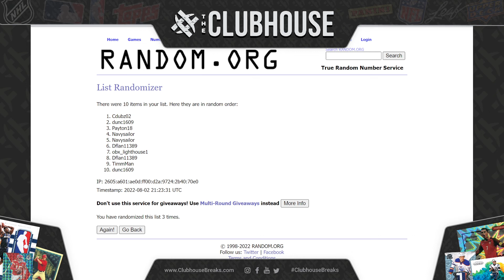QUAD BREAK CLOSER #4 : Impeccable Soccer #8249 + Crown BK #8252 + Platinum BB #8251 + Prizm FB #8253